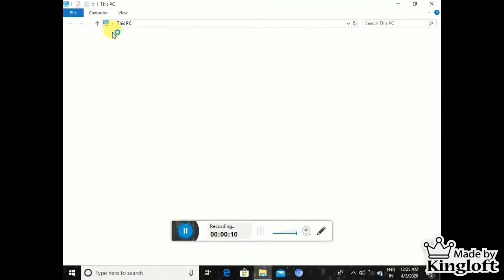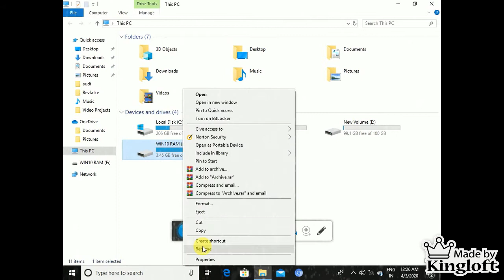how to use pandrive as ram in all windows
plese

.sascribe.

And thise also -https:/
/youtu.be/njvoFXCx1ik

is video mein Humne bataya Hai Ki pendrive ko Neem Kaise banaen vah bhi free mein